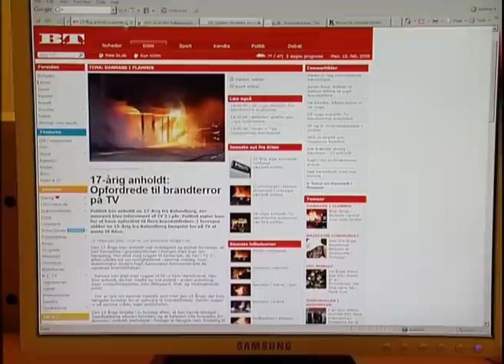Roligt i Køge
I København og Odense brændte skolerne. I Køge blev der sat ild til tre skraldespande. Politiet mener Køge er gået fri af optøjerne på grund af god kommunikation